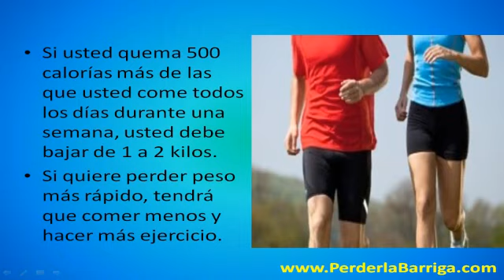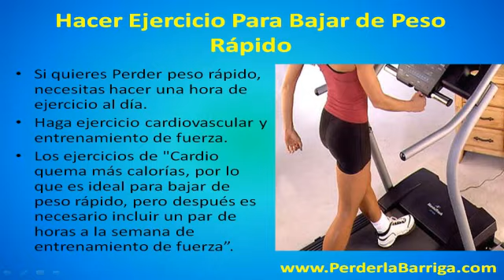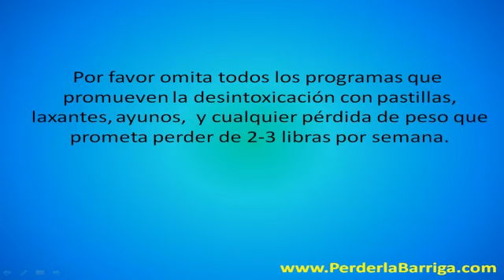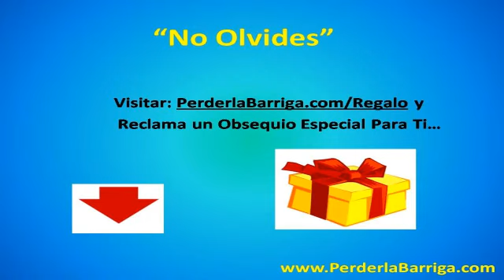Bajar de Peso Rápido - ¿Cómo Hacerlo de Forma Segura?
Bajar de Peso Rápido. - Visita

En este video te revelo como bajar de peso rapido - ¿como hacerlo de forma segura?, siga las siguintes recomnedaciones saludables.